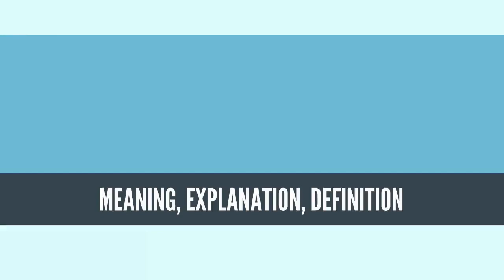What Is DAYDREAMING? DAYDREAMING Definition & Meaning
What is DAYDREAMING, What does DAYDREAMING mean, DAYDREAMING meaning, DAYDREAMING definition, DAYDREAMING explanation

Daydreaming is a short-term detachment from one's immediate surroundings, during which a person's contact with reality is blurred and partially substituted by a visionary fantasy, especially one of happy, pleasant thoughts, hopes or ambitions, imagined as coming to pass, and experienced while awake.

There are many types of daydreams, and there is no consistent definition amongst psychologists, however the characteristic that is common to all forms of daydreaming meets the criteria for mild dissociation.[1]
Source: Wikipedia.org